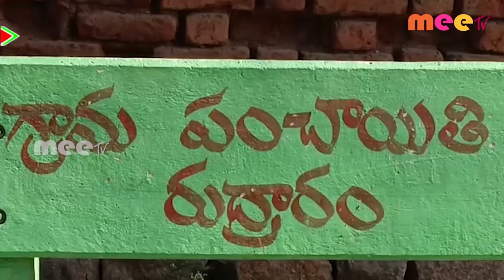జిల్లా పరిషత్ సీఈవో శైలేష్ కుమార్ పర్యటించారు ll చిన్న శంకరంపేట ll MEETV NEWS